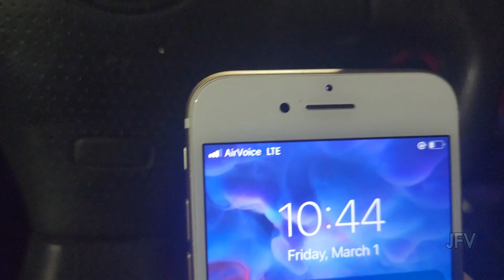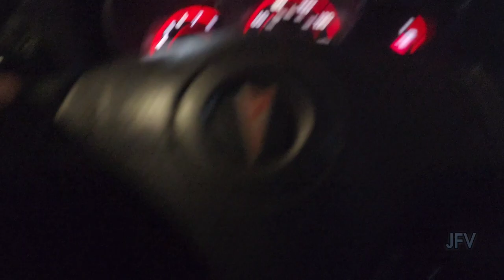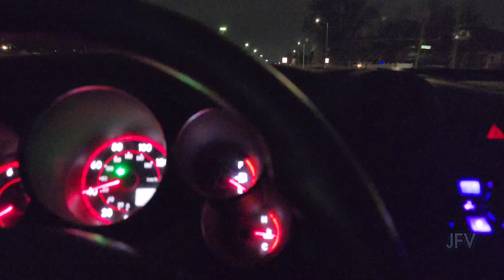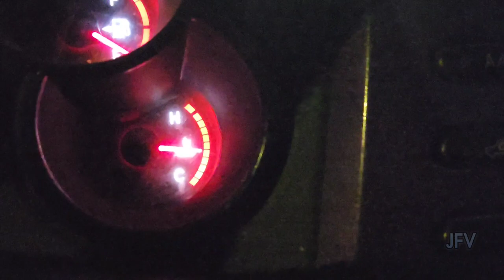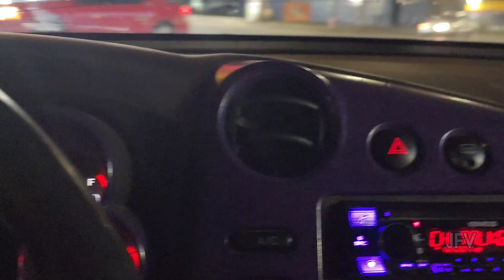Ride Alone Vlogs #1 Guys Take Off Running From ATraffic Stop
ride with me as I ride around the city to look for crime